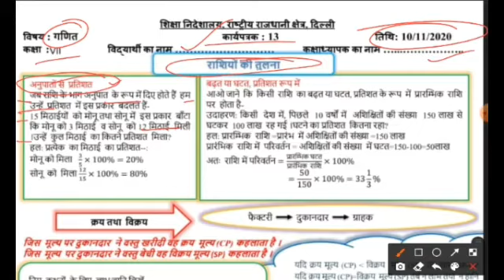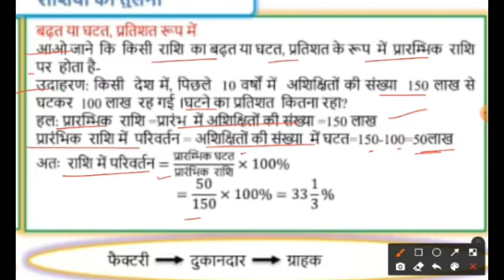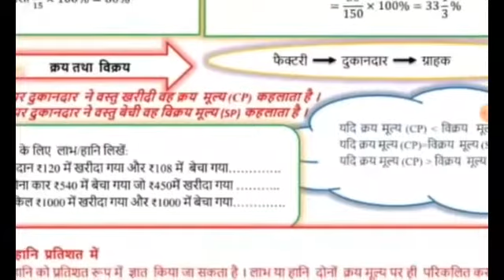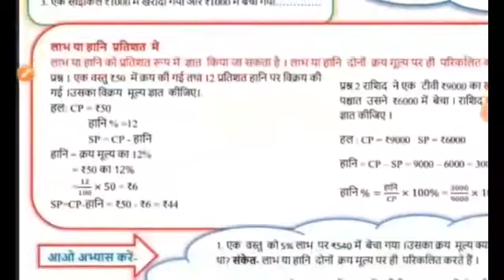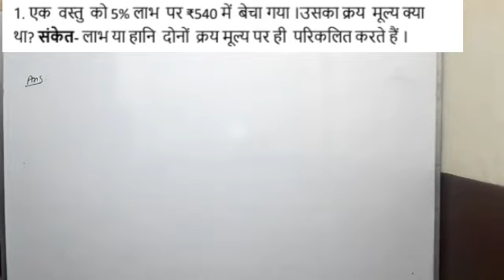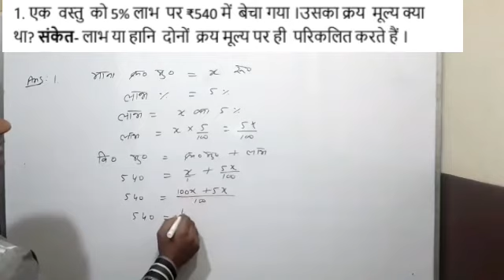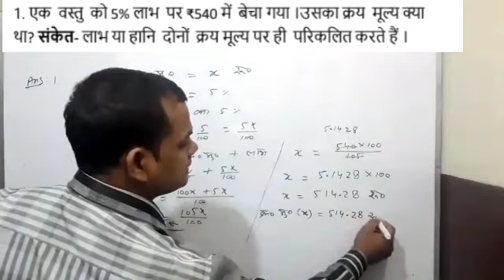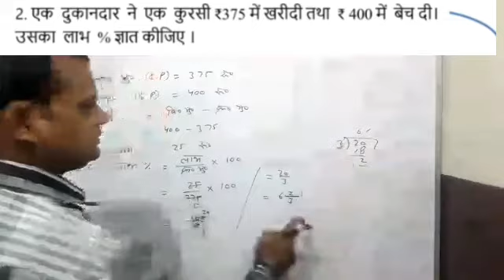Class 7th Fully Solved Maths Worksheet 13 in Hindi (10/11/2020) worksheet 13 class 7 maths solution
Class 7th Fully Solved Maths Worksheet 13  in Hindi ,Date :- ( 10/11/2020 )/Worksheet 13 Maths /13 worksheet maths class 7th,  Maths worksheet 13

Please watch Complete video to understand the Concept of Comparing of quantity